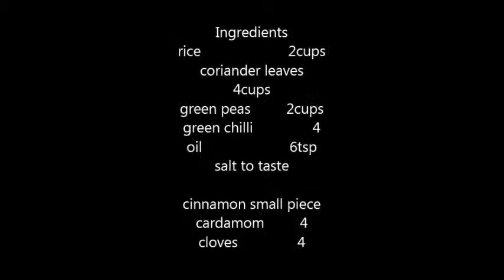how to prepare"Coriander Rice" (కొరియా0డర్ రైస్)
Indian Recipe "Coriander Rice"